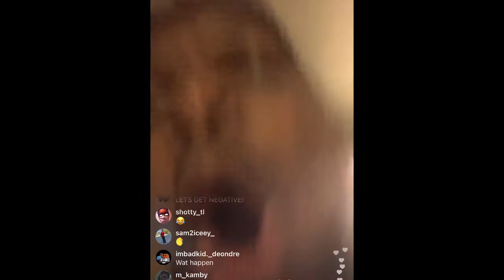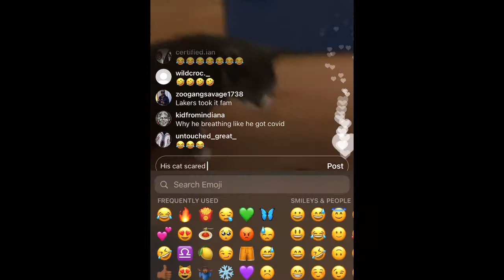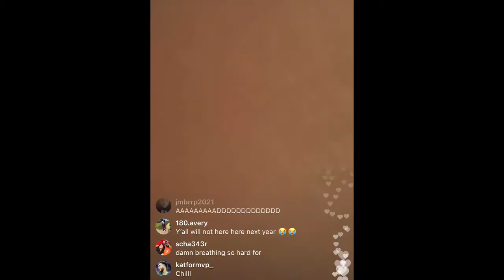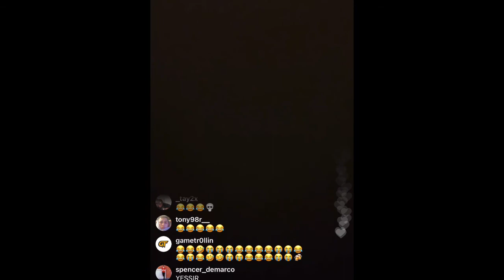Oprah Sideverson “Clark” Instagram live After Lakers Defeats Miami Heat